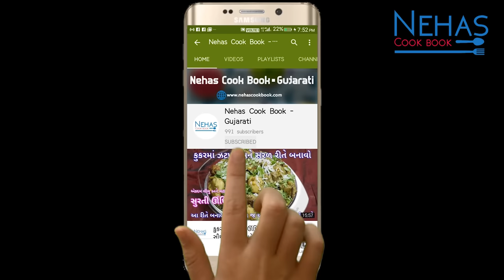દિવાળી પર બનાવો ખસ્તા મીઠા અને ખારા શક્કરપારા | sweet shakarpara | khare shakarpara |shankarpali